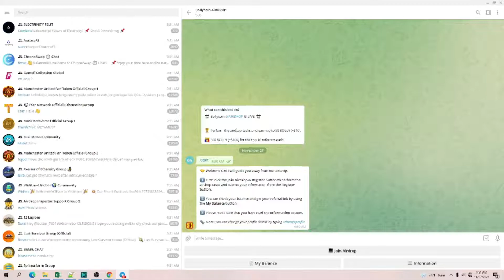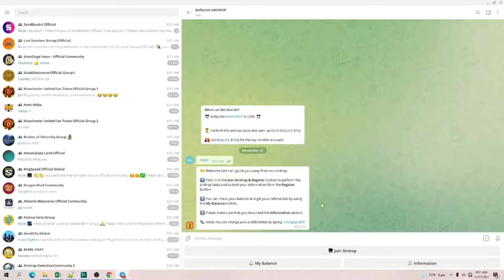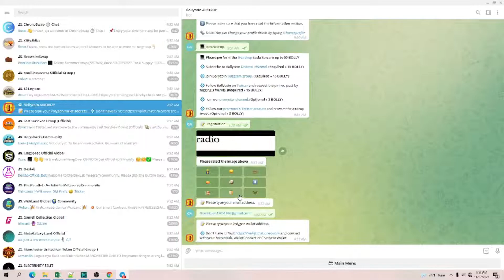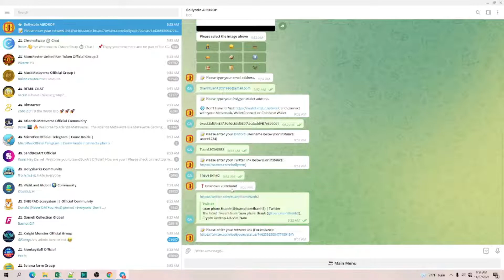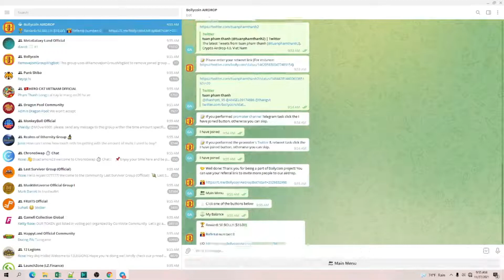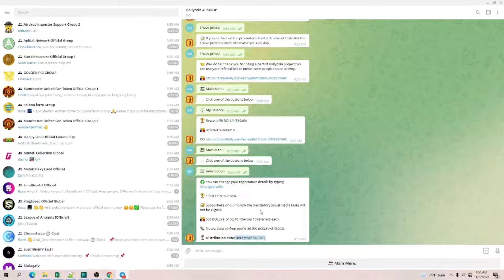🔥 AIRDROP TỪ DỰ ÁN Bolly Coin || NHẬN 50 $BOLLY ~ 10$ 💥 Mạng BSC || TuanCalm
🔥 AIRDROP TỪ DỰ ÁN Bolly Coin || NHẬN 50 $BOLLY ~ 10$ ||  DỰ ÁN PHÂN PHỐI NGÀY 30 THÁNG 12